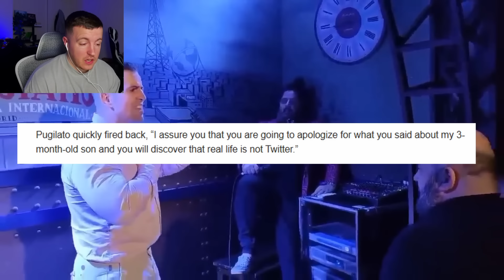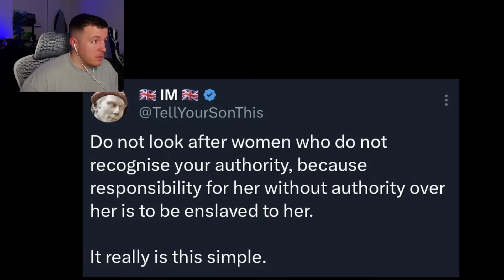Man SLAPS Woke Comedian On Stage Over "Disturbing" Joke About His Son